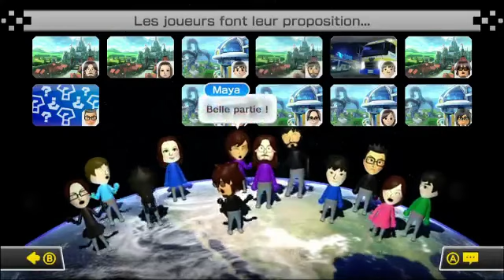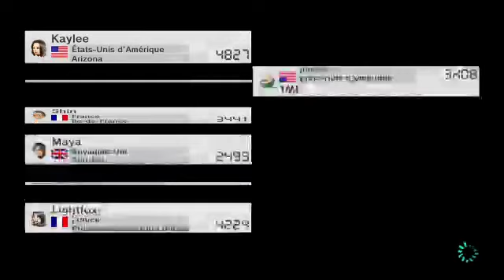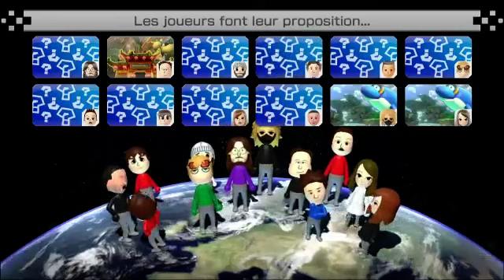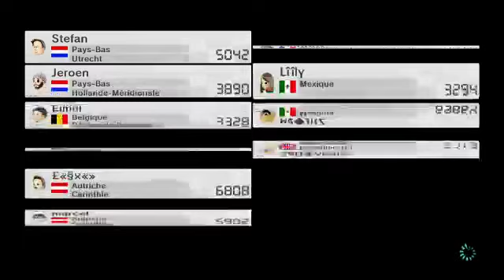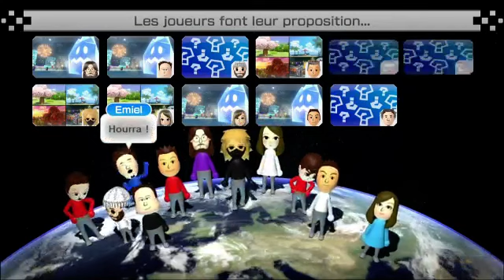[Ep. #9.b] - Le tour de piste de Marie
Avec sa vitesse de pointe digne d'un escargot sous Tranxene, Marie brille au début mais fini par se faire rattraper par ses statistiques implacables.